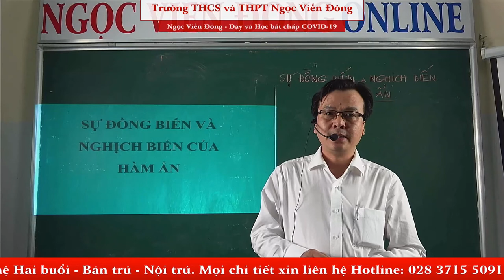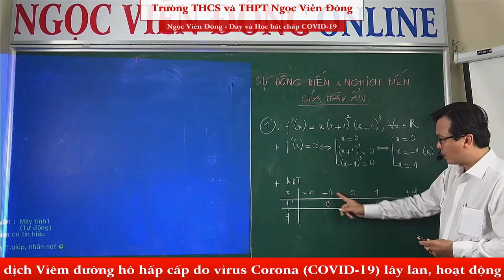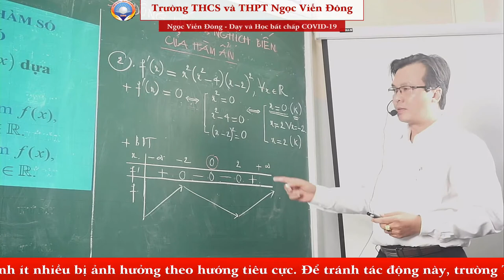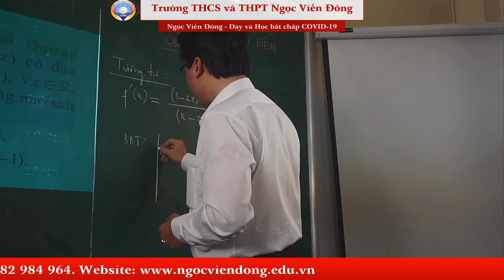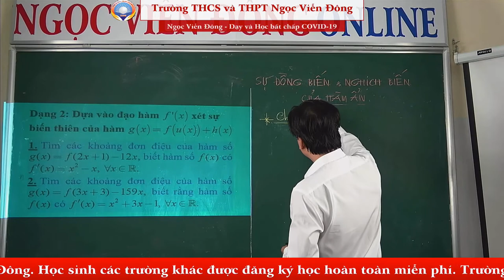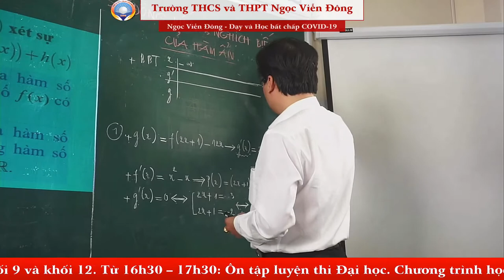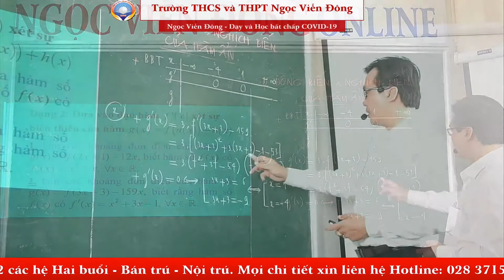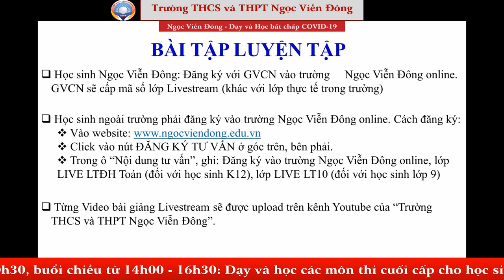Toán 12 - Sự đồng biến và nghịch biến của hàm ẩn (Phần 1) - Luyện thi Đại học | Ngọc Viễn Đông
*bGiảng dạy: Th.s Trương Huy Hoàng - Giảng viên trường Dự bị Đại học Tp.HCM
Bài: Sự đồng biến và nghịch biến của hàm ẩn (Phần 1)
- Nội dung của VIDEO này là xét sự biến thiên của một hàm ẩn (hàm không cụ thể, được cho bởi một vài giả thiết nhưng đủ để tìm được các khoảng đơn điệu của một hàm có liên quan tới nó) – Mức độ vận dụng,
- Kiến thức này không hề có trong các đề thi tự luận trước đây, và hiện tại nó vẫn còn khá mới mẻ với nhiều học sinh lớp 12 vì dường như nó không được đề cập đến trong suốt chương trình giải tích lớp 12 phổ thông,
- Trong các đề thi THPTQG gần đây, kiến thức này nằm trong khoảng từ câu 31 đến câu 35